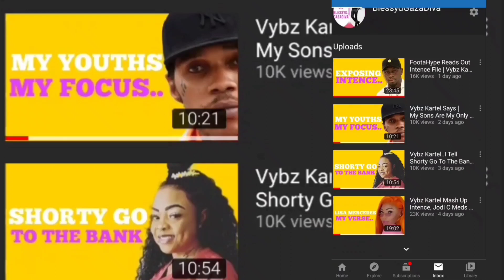Aidonia Shades Vybz Kartel.. On Live..? | BADM!ND Masicka Career